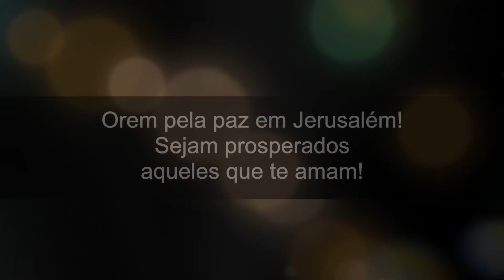2 Timóteo 1 | Parte 1 | O ESPÍRITO DE DEUS NO FIM DOS TEMPOS Como podemos realmente discerni-lo?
Deus não nos deu o Espírito de temor, mas o Espírito de amor e de equilíbrio. É nesse espírito que encontraremos alegria e paz, independentemente das situações que nos cercam. O espírito de Deus é a base para a compreensão e o discernimento, especialmente nestes tempos finais.

Entre as características que todo crente deve ter está o amor que devemos ter por Deus e por nossos irmãos e irmãs, que deve ser constante e acompanhado de oração. Acompanhe-nos nesse estudo bíblico e descubra a Bíblia. Estudo de 2 Timóteo capítulo 2 parte 1.

Todas as leituras são traduzidas ao vivo do idioma original para o inglês pelo Dr. Baruch Korman, e dubladas em espanhol para o público de língua espanhola.

Este é um estudo bíblico, capítulo por capítulo e versículo por versículo,  traduzido dos seus idiomas originais ao Inglês pelo Dr. Baruch Korman e dublada em Português.

Sobre o Dr. Baruch Korman:
O Dr. Baruch é professor titular no Instituto Zera Avraham, com sede em Israel. Além disso, ele aparece regularmente no programa de TV israelense, Pdut L’amo onde, semanalmente, ele promove estudos baseados na Bíblia.

O programa “Amarás a Israel”, é transmitido em espanhol por meio da TV ENLACE para a América Latina e por TBN Espanha para a península ibérica.

Um estudo bíblico similar em inglês, é transmitido em diversas cadeias de TV dos Estados Unidos, Europa e África. Muitos dos seus estudos estão disponíveis em vídeo, áudio e textos em:

Baruch conta com um doutorado em estudos judaicos e sua tese foi sobre técnicas de tradução da Septuaginta. Baruch está casado há mais de 30 anos com sua esposa Rivka, com quem tem três filhos. A família Korman vive em Israel.

Para obter mais informações sobre o nosso ministério e assistir aos nossos vídeos em português, faça o download do nosso aplicativo móvel gratuito, disponível para Android e iPhone: